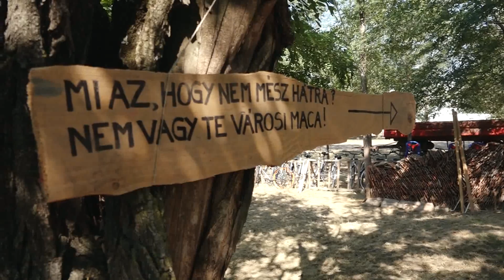2022.08.03. Épül a Malomfesztivál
Elkezdődtek a munkálatok az oromi szélmalom körül, a szervezők készülnek a Malomfesztiválra és annak kísérőprogramjaira. Közel 40 önkéntes dolgozik azon, hogy az elkövetkező héten az esemény résztvevői minél otthonosabban érezzék magukat a területen.